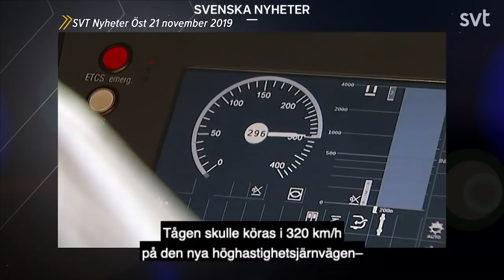Svenska nyheter - Höghastighetståg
Denna vecka går Svenska nyheter igenom höghastighetståg, djupdyker snabbt med 59 sekunder om HBTQ, Miljöpartiets nästa språkrör, man misshandlade barn med lödkolv och statens iblandning i läkarappar och att det nu är slutfestat i Sverige för en tid framåt.

Genom nya angreppsvinklar och fyndiga förklaringsmodeller tuggar sig Kristoffer Appelquist sig igenom svensk politik både på lokal och nationell nivå. Är du med i nyheterna under veckan är det stor möjlighet att du får en skämskudde tryckt ner i truten från Svenska nyheter.

Svenska nyheter är prisbelönt satir med Kristoffer Appelquist som nu är inne på sin sjätte säsong. Första avsnittet sändes kl 22.00 fredag den 18 september och fortsätter nio följande fredagskvällar att sprida vass satir som slår åt alla håll och inte minst mot sin uppdragsgivare SVT. Svenska nyheter är satirprogrammet som ska förklara varför saker är som de är, och hur de borde vara, och skämtar om sånt som är politik och sånt som man inte visste var politik. Det veckoaktuella programmet tar upp de största inhemska nyheterna, med fokus på ett huvudämne.